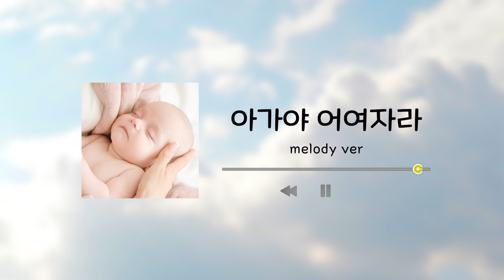[CUO PLAYLIST] 따스한 햇빛과 포근한 구름이 느껴지는 자장가 멜로디 모음ㅣ맑고 푸른 느낌의 예쁜 꿈나라로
사랑스러운 우리 아이
맑고 푸른 느낌의 예쁜 꿈나라로 떠나는 자장가

잘자, 좋은 꿈 꿔.